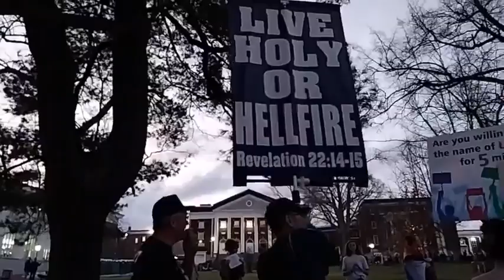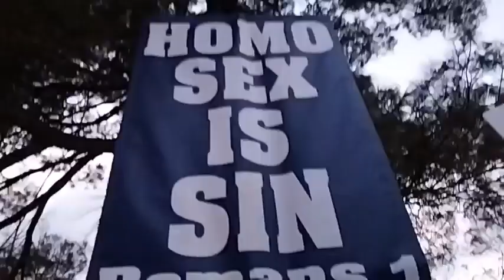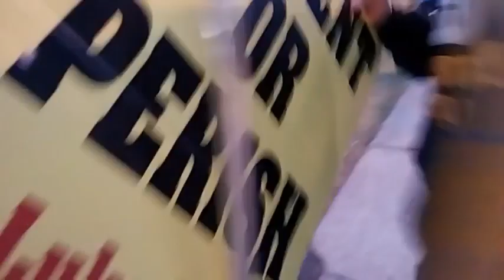Holiness Preaching Rejected by Many at Asbury Revival - Br. John McGlone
What is wrong with the Asbury Revival?  The Alphabet Cartel that has infiltrated AU compromises the student body and the revival.  Why won't the body of Christ deal with sin within itself?  Jam 5:19-20